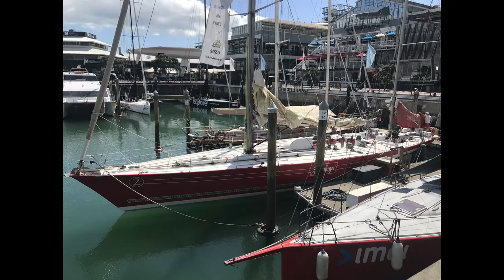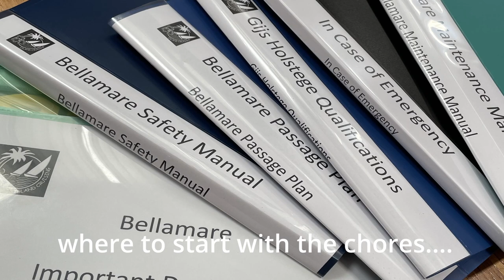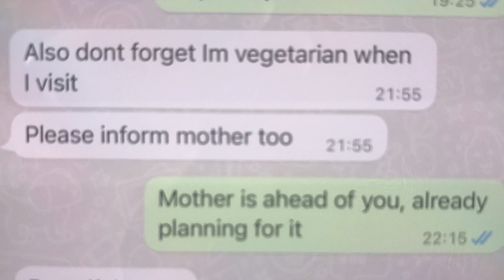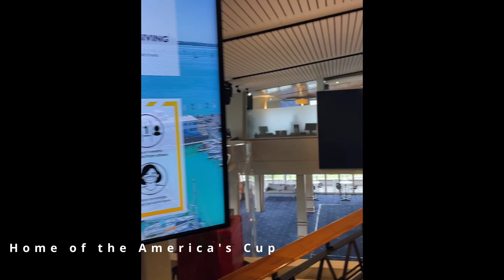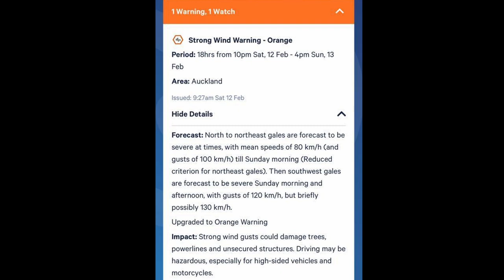2022 Episode 2, new crew aboard?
Our first two weeks back onboard Bellamare following release from MIQ, welcoming some newcomers aboard.